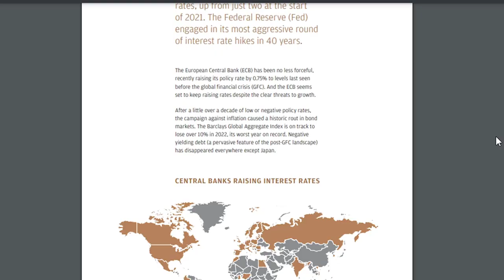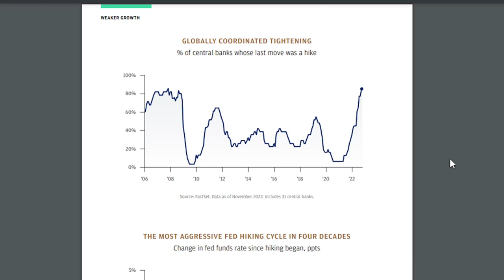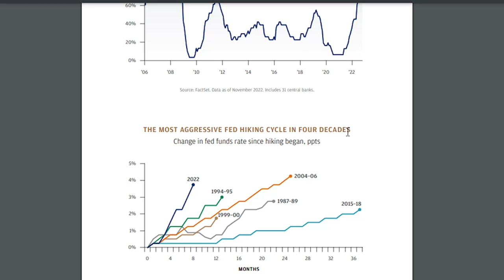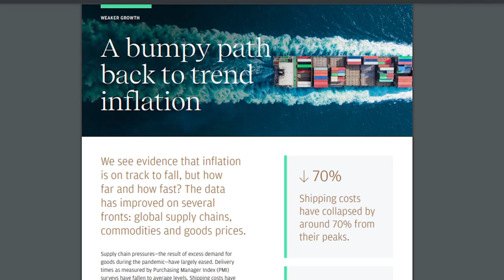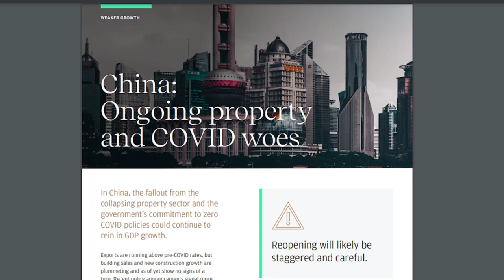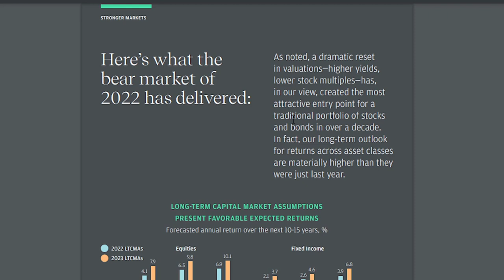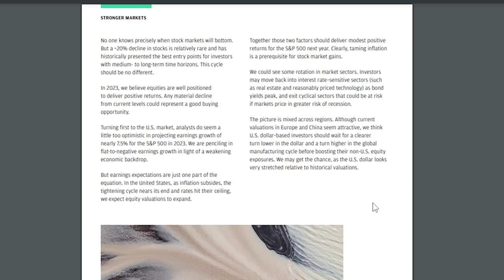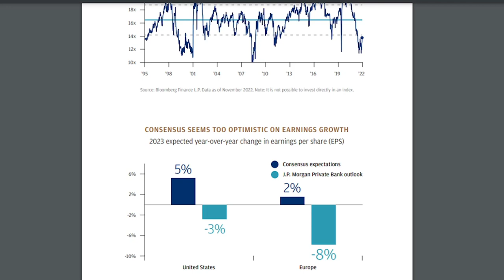BEARS OR BULLS? WHAT TO EXPECT IN THE 2023 STOCK MARKET?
0:00 Introduction
1:30 Outlook 2023
9:22 Stock Market Outlook 2023

All you need to know to get off to a good start in 2023.